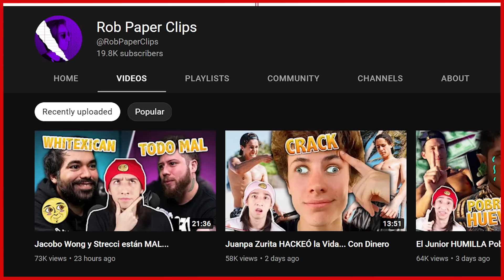Jacobo Wong me HUMILLÓ con sus amigos, Adiós YouTube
Jacobo Wong me vuelve a humillar con su ejercito de whitexicans por exponer su nombre de gobierno de una pagina de youtubers de hace 6 años. Lo mejor y peor de este 2022.